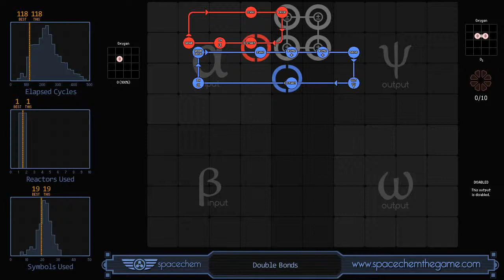SpaceChem - Double Bonds (118/1/19)